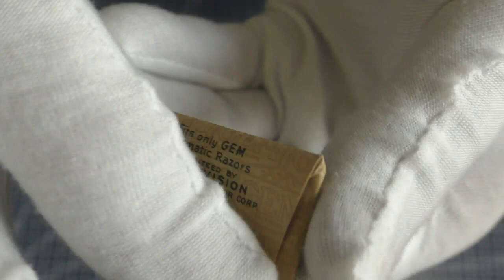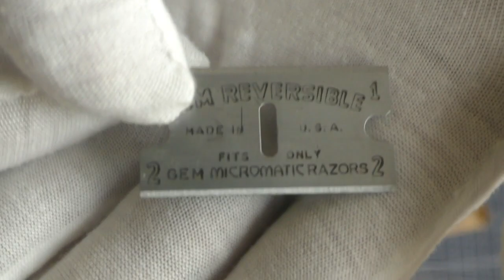GEM Micromatic Gold